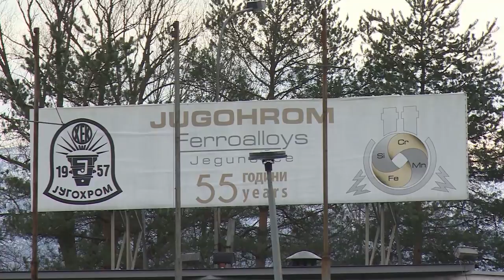Југохром ќе се рестартира идната година